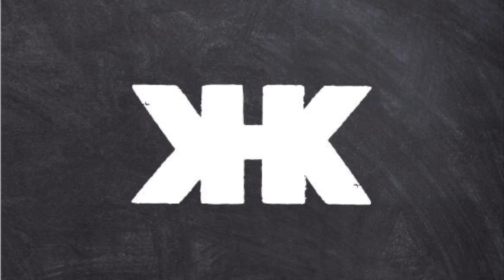EID Special | Easy Fry Kaleji | Tasty Fried Liver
- Fresh Liver
- Tomato
- Green Chilies
- Garlic
- Red Dry Chilies
- Salt
- Vinegar
- Oil